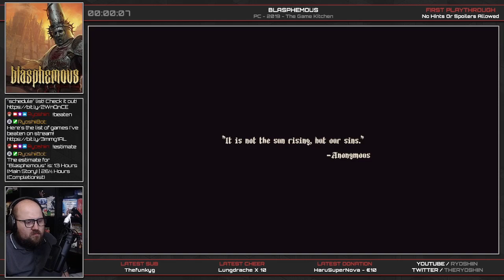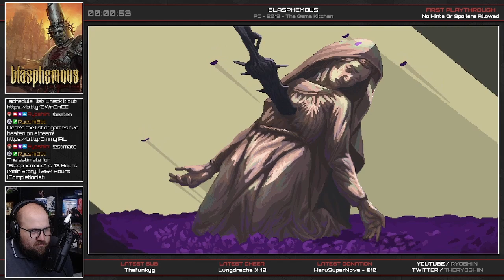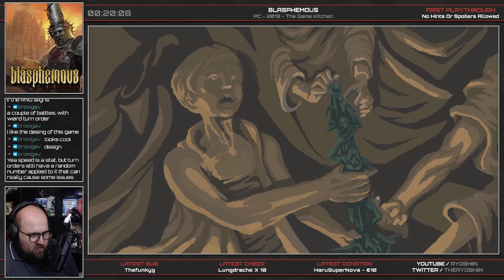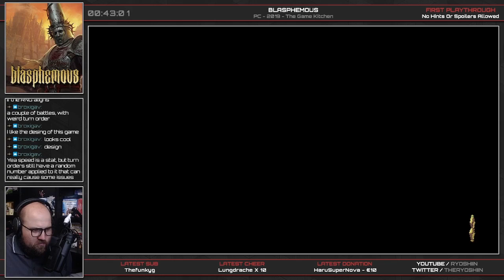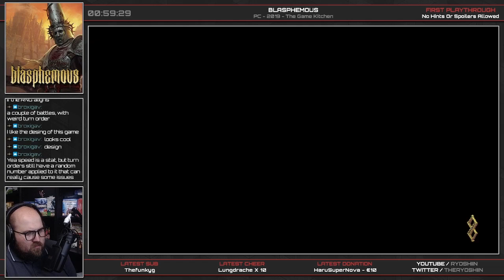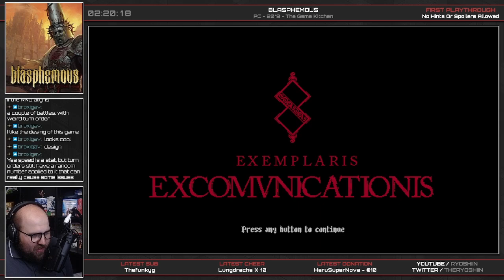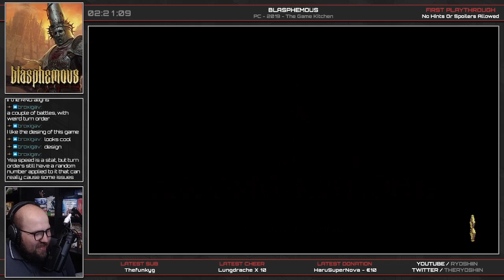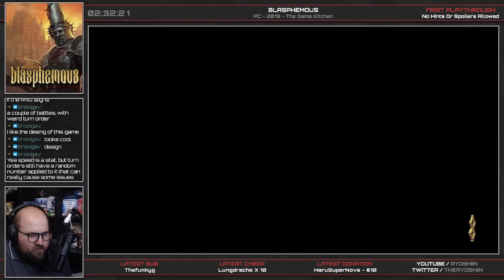Blasphemous | Let's Play - First Playthrough | Part 1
Stream #1 of my first playthrough of Blasphemous! In this livestream, we start the game and begin our adventure as the Penitent One!

00:00 - Stream Starts
02:35 - Brotherhood Of The Silent Sorrow
04:13 - Boss Fight: Warden Of The Silent Sorrow
05:08 - Warden Of The Silent Sorrow - Requiem Aeternam
06:17 - The Holy Line
11:52 - Prayers: Verdiales Of The Forsaken Hamlet - Obtained
13:59 - Children Of The Moonlight - 1/38
15:12 - Albero
18:26 - Rosary Beads: Dove Skull - Obtained
21:50 - Calcaneum Of Persian, The Bandit
26:39 - Phalanx Of Brannon, The Gravedigger
26:50 - Wasteland Of The Buried Churches
29:20 - Rosary Beads: Uvula Of Proclamation - Obtained
30:30 - Capitate Of Barock, The Herald
31:15 - Children Of The Moonlight - 2/38
34:32 - Mercy Dreams
37:50 - Prayers: Seguiriya To Your Eyes Like Stars - Obtained
39:44 - Cervical Vertebra Of Zicher, The Brewmaster
39:57 - Children Of The Moonlight - 3/38
40:54 - The Merchant: Key To The Chamber Of The Eldest Brother - Obtained
47:37 - Empty Bile Vessel #1
50:43 - Pisiform Of Hernandez, The Explorer
51:34 - Bouquet Of Thyme - Obtained
52:09 - Linen Cloth - Obtained
53:35 - Boss Fight: Ten Piedad
57:43 - Ten Piedad - Requiem Aeternam
58:15 - Holy Wound Of Attrition - Obtained
59:41 - Desecrated Cistern
1:03:18 - Children Of The Moonlight - 4/38
1:05:50 - Merchant: Moss Preserved In Glass - Obtained
1:07:09 - Scaphoid Of Fierce, The Leper
1:13:30 - Empty Bile Vessel #2
1:24:42 - Children Of The Moonlight - 5/38
1:24:55 - Black Grieving Veil - Obtained
1:26:52 - Mountains Of The Endless Dusk Enemies
1:27:23 - Metacarpus Of Hodges, The Blacksmith
1:32:07 - Rosary Beads: Perpetua's Protection - Obtained
1:36:30 - Humerus Of McMittens, The Nurse
1:38:36 - Where Olive Trees Wither
1:38:51 - Radius Of Helzer, The Poet
1:41:26 - Incense Garlic - Obtained
1:42:51 - Mea Culpa Hearts: Heart Of The Virtuous Pain
1:53:04 - Jondo
1:53:57 - Scapula Of Carlos, The Executioner
2:03:54 - Vertebra Of John, The Gambler
2:04:36 - Empty Bile Vessel #3
2:07:58 - Children Of The Moonlight - 6/38
2:09:33 - Children Of The Moonlight - 7/38
2:09:52 - Rosary Beads: Fourth Toe Made Of Limestone - Obtained
2:22:51 - Metatarsus Of Rikusyo, The Traveller
2:24:44 - Relics: Blood Perpetuated In Sand - Obtained
2:25:55 - Rosary Beads: Painted Wood Bead - Obtained

Info about the game:

Title: Blasphemous
Platform: PC
Developer: The Game Kitchen
Year: 2019

A foul curse has fallen upon the land of Cvstodia and all its inhabitants - it is simply known as The Miracle. Play as The Penitent One - a sole survivor of the massacre of the ‘Silent Sorrow’. Trapped in an endless cycle of death and rebirth, it’s down to you to free the world from this terrible fate and reach the origin of your anguish. Explore this nightmarish world of twisted religion and discover its many secrets hidden deep inside.